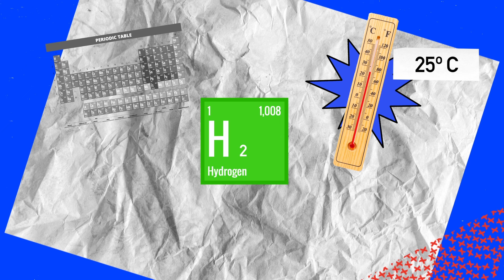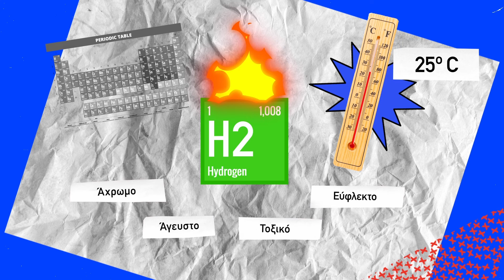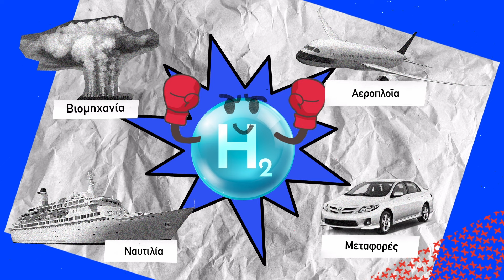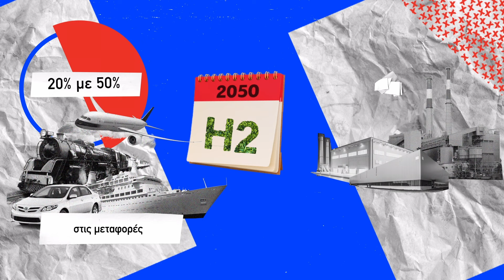Βιωσιμότητα στην πράξη |Το πράσινο υδρογόνο | Μανταλένα Παπαδάτου | TEDxAthens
Τί είναι το πράσινο υδρογόνο και ποιά τα οφέλη του; Γνωρίζετε τον όρο «Απανθρακοποίηση της Ευρώπης» ή μήπως αυτόν της κλιματικής ουδετερότητας;
Η αγαπημένη μας Μανταλένα εστιάζει σε μία από τις καθαρότερες ενεργειακές λύσεις και αναλύει όλους τους νέους όρους που θα μας απασχολήσουν στο άμεσο μέλλον, λιτά, συνοπτικά και …made simple!

CREDITS
Σκηνοθεσία: Δήμητρα Μπαμπαδήμα
Διεύθυνση Φωτογραφίας: Κωνσταντίνος Ντεκουμές
Βοηθός Σκηνοθέτη: Κατερίνα Καλέντζη
Οπερατέρ: Μιχάλης Καλλιδώνης

Βοηθός Κάμερας: Πάνος Πανταζής
Ηχοληψία : Χρήστος Σακελλαρίου
Post Production: Παναγιώτης Αγγελόπουλος
Graphic Design: Στεφανία Αϊβαλάκι
MUA: Ειρήνη Μάντζιου
Διεύθυνση Παραγωγής: Δημήτρης Κόκκορης
Επιμέλεια κειμένων: Κατερίνα Καλέντζη
Project Manager: Γιάννης Φακίτσας
Επιστημονικός σύμβουλος σειράς: Καθ. Σπύρος Χατζηβασιλειάδης, Διευθυντής Τομέα Συστημάτων Ηλεκτρικής Ενέργειας - Τεχνικό Πανεπιστήμιο της Δανίας (DTU)

Supported by: Motor Oil Hellas